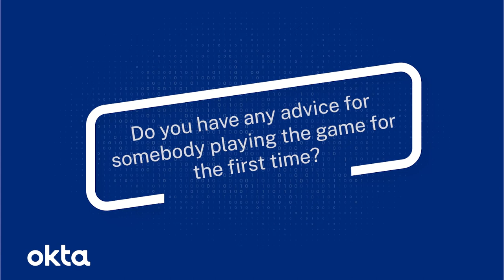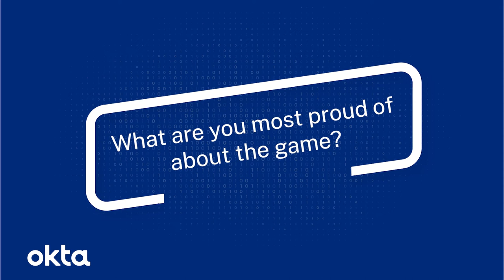Code Tycoon Dev Diaries - Episode 4: Favorite Moments From Code Tycoon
In episode 4 of the Code Tycoon Dev Diaries, the team discusses their favorite things about Code Tycoon.

Episode 4: Favorite Moments From Code Tycoon

-What games do you like best and why do you enjoy playing them 0:15

-What is your favorite part of Code Tycoon? 3:20

-Do you have any advice for someone playing the game for the first time? 5:15

-What are you the most proud of about the game? 6:38

New to Code Tycoon? As the junior developer at a small company, it’s up to you to transform a small business into a global powerhouse while grappling with endless meetings, bumbling co-workers, denial of service attacks, and aggressive competitors. Code Tycoon is an adventure sim game about the life of a developer at a tech company.